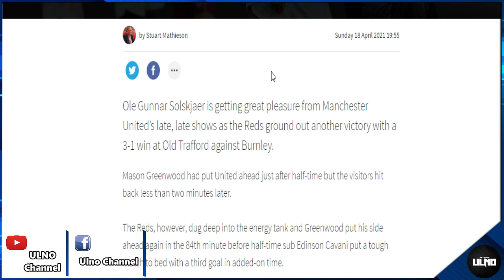ดราม่าเดือด!! ผีโดนจวกยับเข้าร่วมซูเปอร์ลีก / แกรี่จัดหนักทีมรักไล่ตกชั้น-ปรับเงิน / ผีเล็งคว้าญีเกซ